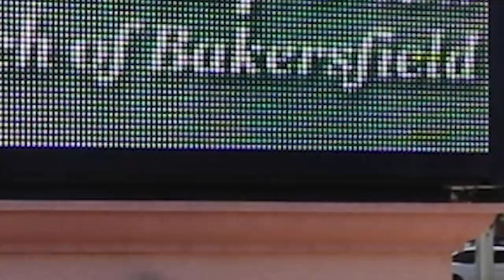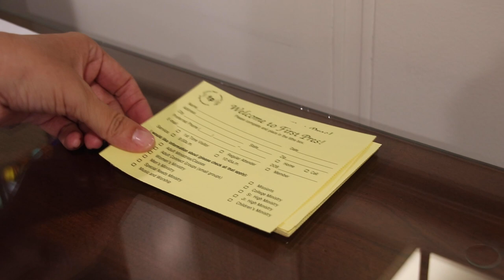This Week in Announcements // May 12, 2024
Hey there First Pres family! If you missed the announcements during church, we've got you covered. FP Office Lady, Aileen fills you in on what you need to know this week.